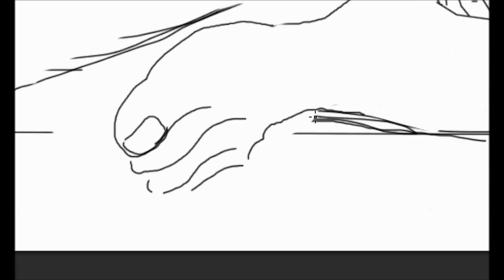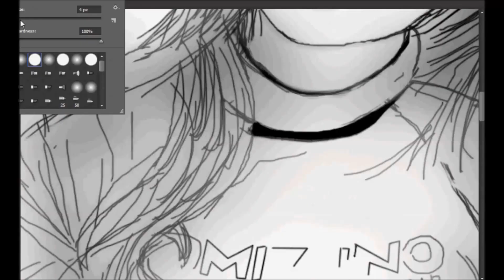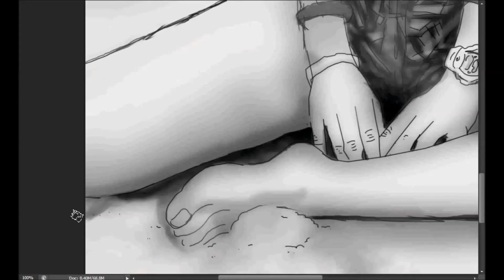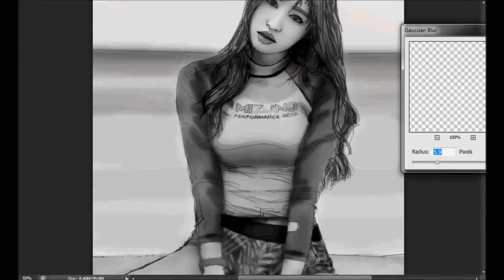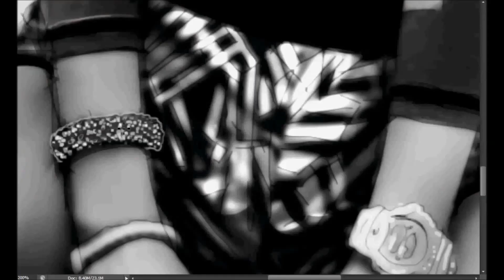혜리 (@hyeri_0609) digital painting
Digital Artist
© MLUNIVERSE (MYTHS And LEGENDS Records)